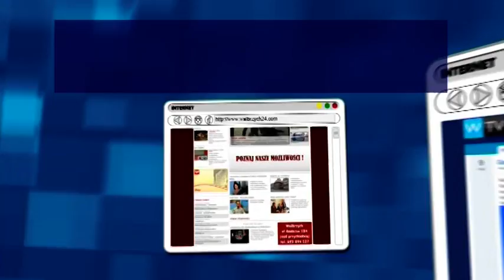Gość Dnia - Tomasz Jurek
- Gość Dnia - Tomasz Jurek - Telewizja Wałbrzych